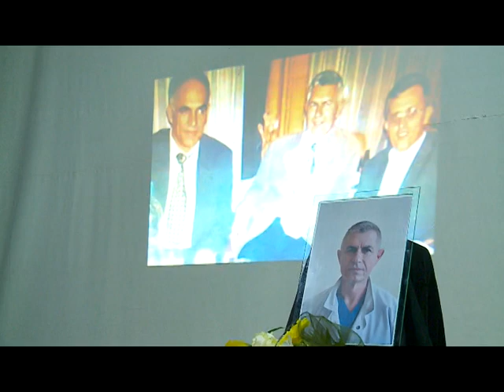Në mbledhjen komemorative për dr.Sami Spahiun shquhet lart vepra e tij 23 MAJ 2017 RTV TEMA